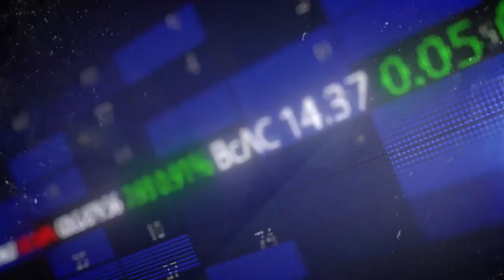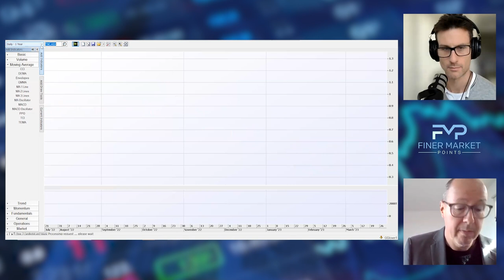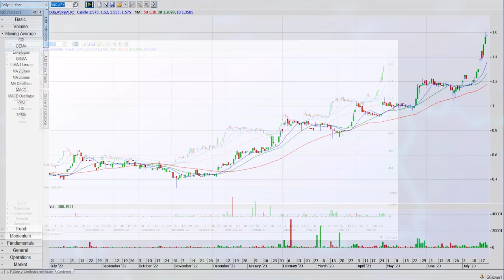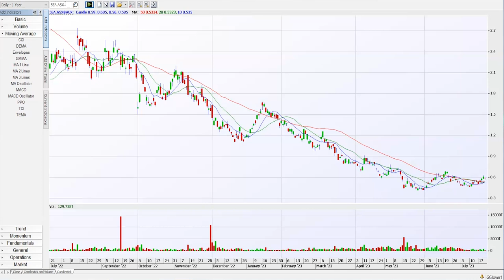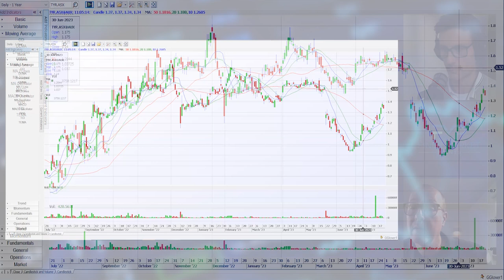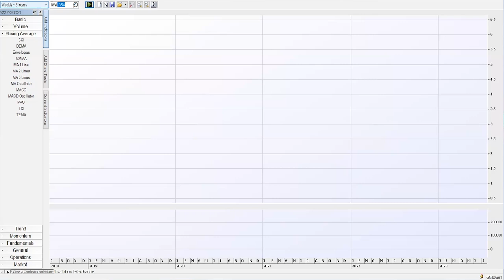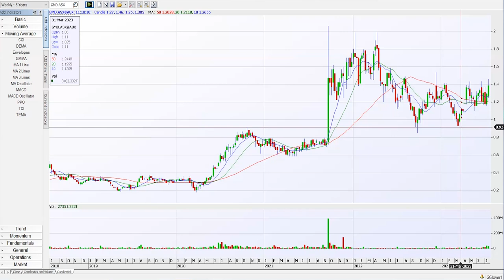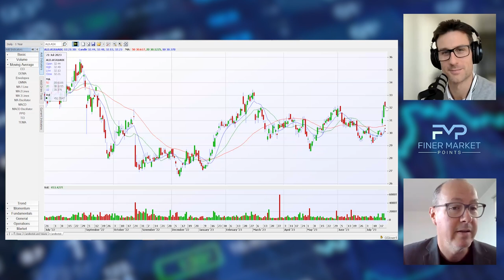Is Trading Like Black Jack? | Top Momentum Stocks | The 30 30 List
Reviewing the current market leaders Gary Glover looks at the best trading shares this week and the indicators to look for before a breakout.

Often these leaders will enter the Launch Pad with big volume. that’s a cue to find a safe entry, in a pullback. This has shown to be a common pattern for market leaders, we need to look for lack of selling in the pull backs.

And for those coming off lows, looking for an overlapping vs spacing trends. From there we just follow the price action

Gary covers the Weekly 3030 List for the ASX's Top Momentum shares for the quarter and weekly leaders. Reviewing the List Gary covers the trades he's looking at that are on the Launch-Pad, fuelled up and ready to run. Exploring the charts to understand the best performers today and those poised for a breakout in the next week or two.

Gary Glover maintains his 4 most important trading lessons that helped him produce his best trading returns yet; The importance of Focusing on the right strategies, being in the right areas of the market, scaling into positions, risk management and a bonus insight of how insightful reviewing your trades can be.

Shares discussed today are:

Kairos Minerals Ltd Americanwestmetals Azure Minerals Latin Resources Ltd Cobalt Blue Ltd Encounter Resources Besragoldinc Wildcat Resources Megaport Limited Lepidico Ltd Midasmineralsltd Ardea Resources Ltd True North Copper DUG Tech Cettire Life360 Inc. Xanadu Mines Ltd Playside Studios 5Eadvanced Frontier Digital Ltd Mount Gibson Iron GrainCorp Limited Xtek Limited Tyro Payments Helloworld Travl Ltd Netwealth Group Genesis Minerals Flight Centre Travel Corp Travel Limited Polynovo Limited Ampol Limited

Christopher Hall Twitter:

CHall_Au

Gary Glover Twitter:

GloverGary

Market Leaders make new highs on the ASX as their momentum carries the share prices higher. Understanding the leaders is the first start to identifying the next leaders. Surfacing top trading shares on the ASX by combining two leading scanning and filtering tools. William O'Neil's Relative Strength Index (RS Index) and Mark Minervini's Volatility Contraction Pattern (VCP) are two of the most highly regarded filtering methods to find the market's best trading shares. Applying these scans to the ASX to find a shortlist of trading shares to review.

ASX trading history shows that the strongest rallies have come from the Small-Cap miners, out-performing the larger caps that contribute to the theme help drive the market as the ASX200 reaches new highs. Investors Business Daily publish RS Index data for the US, although this data is harder to come by for the ASX. Finer Market Points looks at the best small-caps to understand their charting patterns, volume, timing, and gains to find Pocket Pivots, Volatility Contraction Patterns, Buyable Gap Ups, and High and Tight Flags along with RS Index and VCP scanning. These are used in conjunction with canslim (CAN SLIM) and Wyckoff's theory.

Companies Discussed:

Shares In Play looks at to see what's behind the strongest gainers on the market's leading themes.

Trading Pocket Pivots from Gil Morales and Chris Kacher's extension of William O'Neil and his CAN SLIM trading methods:

Top6 FinerMarketPoints VCP Markminervini SharesInPlay Wycoff theory